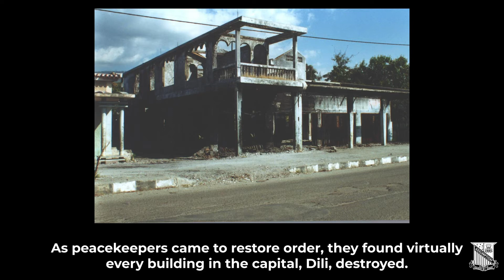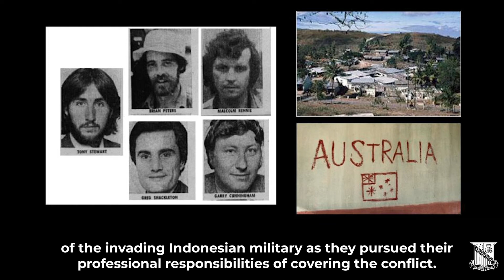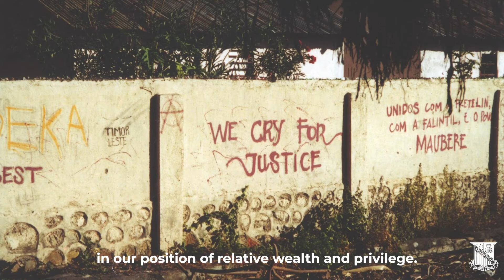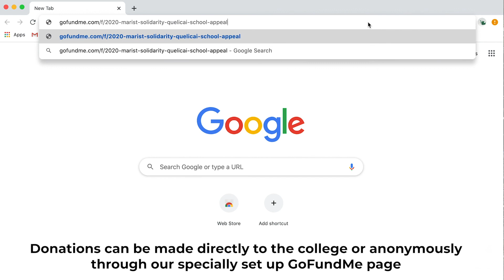2020 Quelicai School Appeal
Assumption College supporting Timor Leste through the work of Australian Marist Solidarity